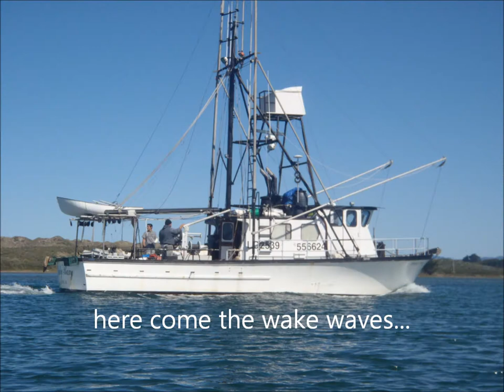WSK Bodega Bay Campout 2014